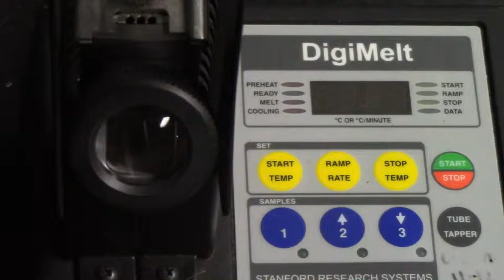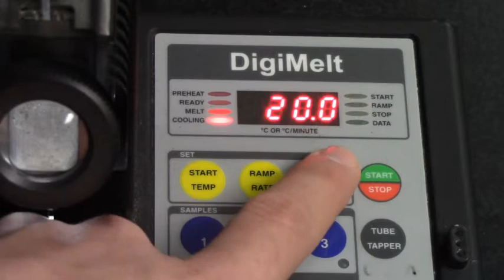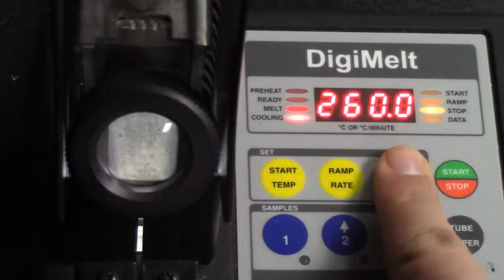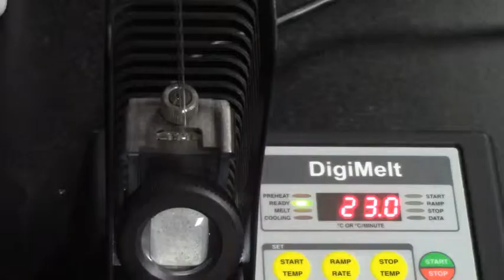Melting Point Small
Melting point procedure.